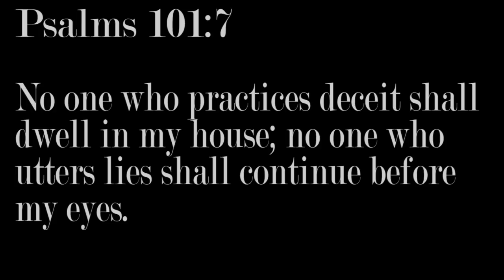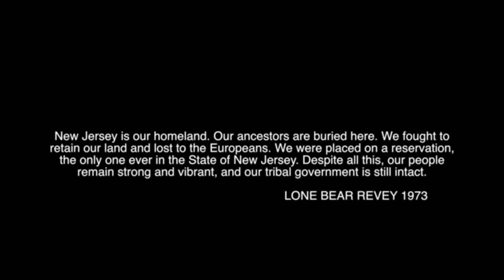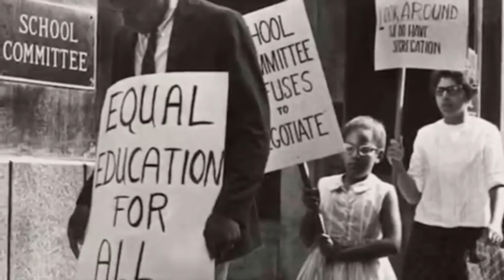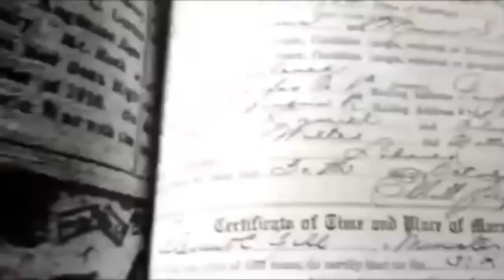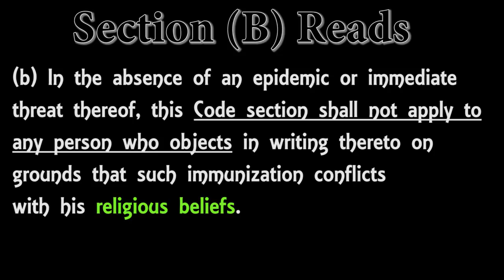Come out people of Yah 2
I Finally have a chance to upload this video after all of a the technological  issues. However, I hope you hear with the intent of knowing the truth. This video is about the very lies we live and have lived because of the pillagers who used deceit and terror to run and control every damn thing you see and know. See for yourself! When the horse speak it out of his own mouth, then you must take heed at the highest level of conscientiousness. Come out of the lies of the people and be set apart in all your ways! Shalom!